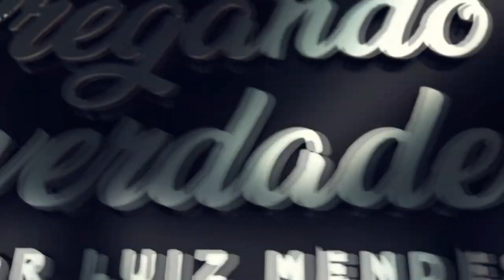Rev. Luiz Mendes - Edificarei a minha igreja